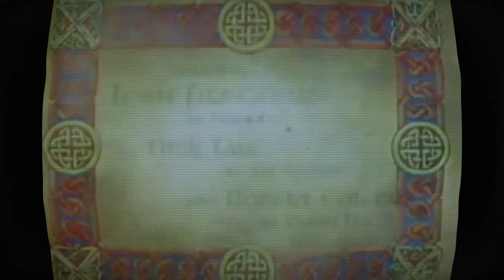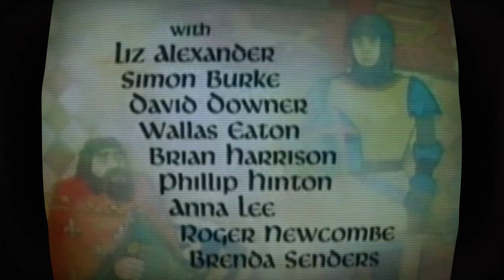Ajvanho Ceo Crtani Film | Najlepse Bajke Sveta Sinhronizovano | KPIN ARHIVA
Ajvanho je istorijski roman škotskog pisca Valtera Skota, prvi put objavljen u decembru 1819. u tri toma. Ajvanho je označilo pomak od Skotove prethodne prakse postavljanja priča u Škotsku i u bližu prošlost. Postao je jedan od Skotovih najpoznatijih i najuticajnijih romana